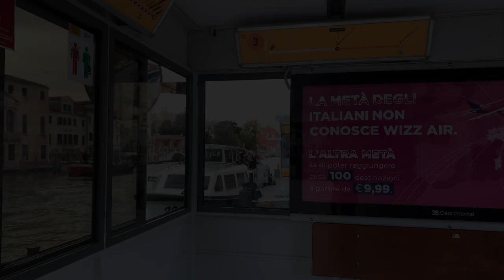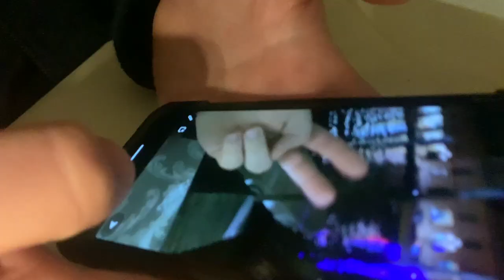6 Days In Venice, Italy 2021🇮🇹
If you haven’t seen it already, go and check it out - A Day In My Life
In todays video you get to tag along on another holiday vlog of mine!
I look forward to making more content in the near future and we can watch this channel grow together! If you have any video ideas for me, leave them in the comments below.